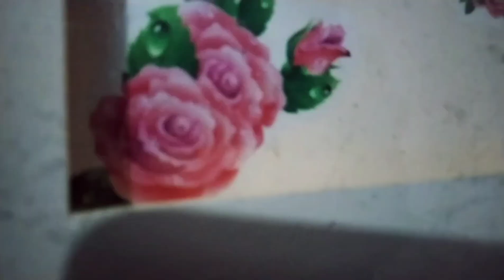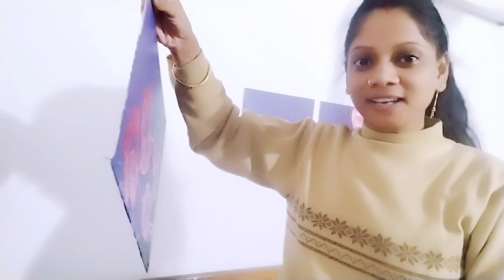रूम की काया पलट कर देगा यह idea bedroom tour l how to organise bedroom bedroom makeover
Hello friends,
आज आप लोगों के साथ शेयर कर रही हूं
🏡 मेरे छोटे से बेडरूम का मेकओवर बिना ₹1 खर्च किए ll bedroom tour ll Indian Bedroom ll small bedroom ll बेडरूम कैसे सजाएं bedroom makeover in zero budget bed room decoration idea
bedroom kaise sajaye l bedroom makeover decoration idea l bedroom tour l small bedroom organization
धन्यवाद
bedroom ko kaise sajaen
bed room ko kaise sajaye